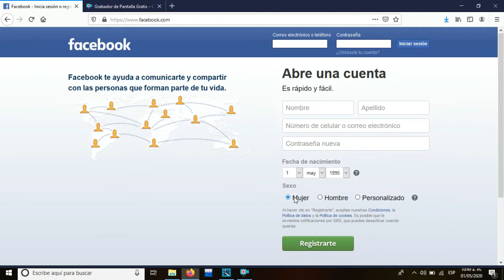Sesión 17 - Tema 6.4.2 - Detalle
Hola chicos, en este video se aborda el tema 6.4.2. Detalle.

Saludos.